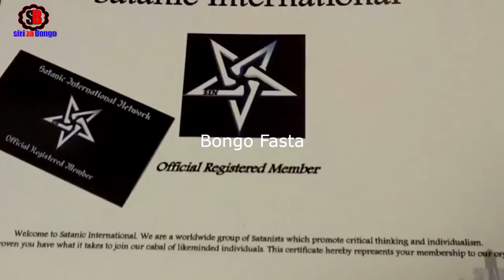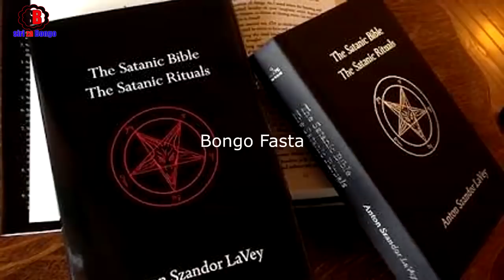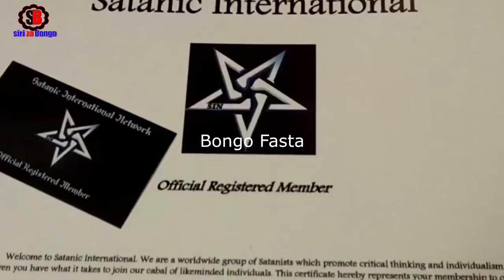Hili ndilo KANISA LA MASHETANI DUNIANI kujiunga 250,000